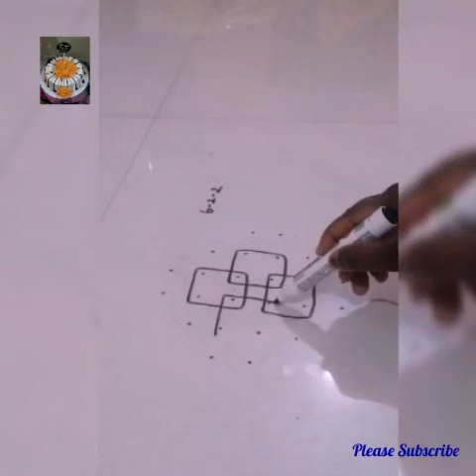Sikku kolam / pulli kolam / kambi kolam / Rangoli design kolam / dot kolam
Rangoli design, #  creative rangali# Rangoli kolam#  pulli kolam# all type of kolam #  verity of rangoli#  samayal # blouse stiching#  chudithar stiching# comedy#  interesting vedio#  social vedio#  diy ideas# ✋ Craft#. Stiching ideas.Tiloring